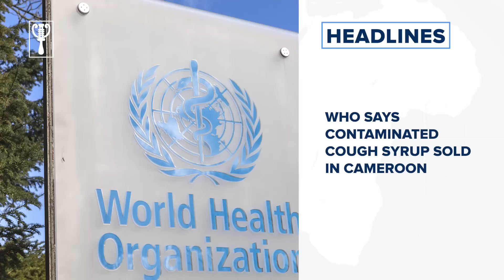Election Tribunal: CJN had no phone conversation with Tinubu, others, says S’Court and more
Election Tribunal: CJN had no phone conversation with Tinubu, others, says S’Court
Aregbesola’s Ex-Commissioners, others get portfolios as Adeleke swears in appointees
 ‘I feel pain for letting you down’ — Mmesoma apologises to JAMB
House of Representatives confirms appointment of service chiefs
‘I won’t interfere with case’ — Emefiele asks court to grant him bail
‘You’re clueless’, IPOB slams Northern group for asking Tinubu not to release Kanu
‘Nigerians are being punished unnecessarily’ — NLC reacts to petrol price hike
Post Election Review: INEC meets electoral officers, transporters
FG yet to refund N323bn borrowed from us — TETFUND
APC has abandoned welfare of Nigerians, PDP slams FG over fuel price hike
Subsidy removal: IPMAN urges Tinubu to declare emergency on refineries

Business
Court awards Honeywell N‎72.2 billion damages against Ecobank
DisCos are to fix faulty transformers, not communities – NERC
Oyedele, chair of Tinubu’s tax reform committee, resigns from PwC

Tech
Comply with data protection laws by December 2023- NDPC orders Banks, telcos, others
Activision, Microsoft extend deal deadline to secure UK approval

International
Arrest warrant: Putin to stay away from BRICS summit in South Africa
US military scrambles to determine fate of soldier who fled to North Korea
WHO says contaminated cough syrup sold in Cameroon

Sport
AIU provisionally suspends Tobi Amusan for ‘missing drug tests’, athlete kicks
Explosion in golf's prize money not sustainable, warns British Open chief, Martin Slumbers
Benjamin Mendy signs for Lorient after sex trial
Infantino urges fans to 'seize moment' on eve of Women's World Cup